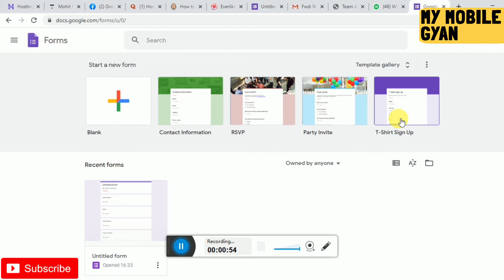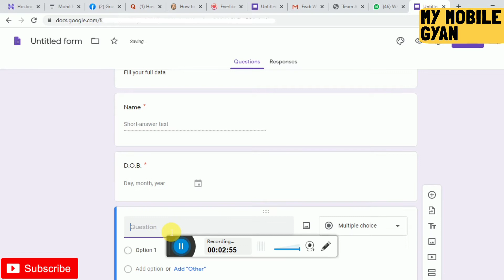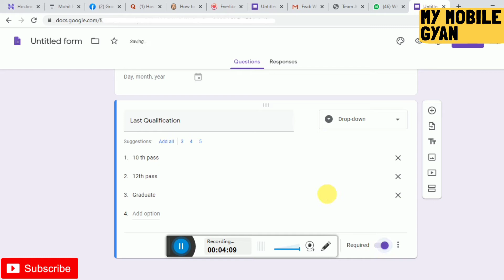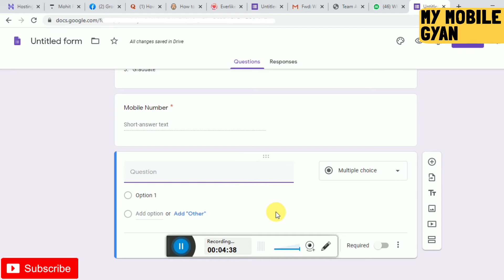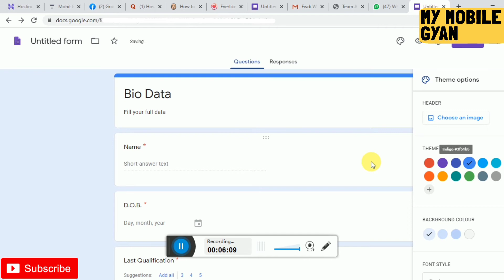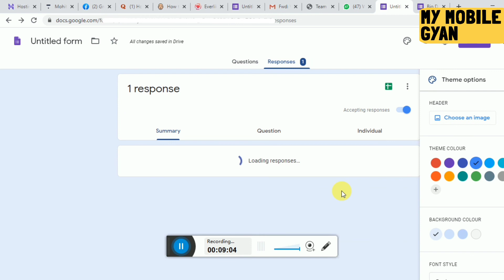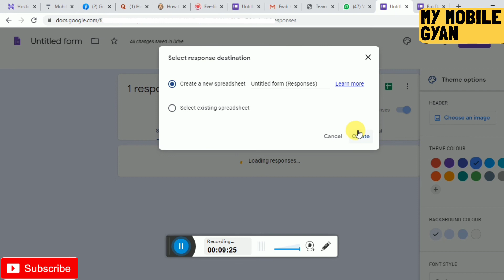How To Use Google Forms In computer || Google Forms Full Details Step By Step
इस वीडियो में आप जानेंगे कि गूगल फॉर्म को कैसे यूज़ किया जाता है जो कि बिलकुल फ्री है। यह जानकारी आपको भविष्य में कभी ना कभी जरूर काम में आएगी तो आप इस वीडियो को जरूर देखें ताकि आप अभी जान जाए कि कैसे गूगल फॉर्म को यूज किया जाता है दोस्तों यदि वीडियो को पसंद आए तो लाइक और शेयर जरूर करें ताकि और लोग भी इस बारे में जान सकें धन्यवाद!